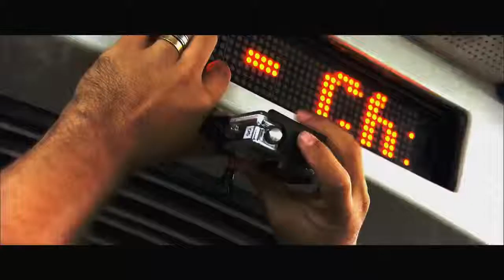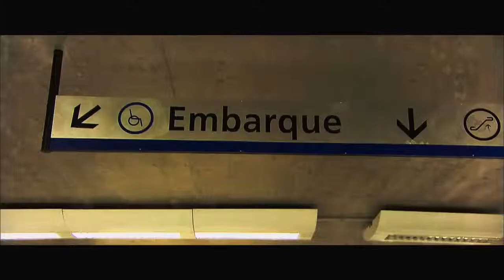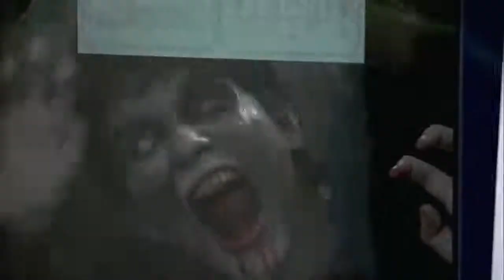Hard zombie drawing in the subway